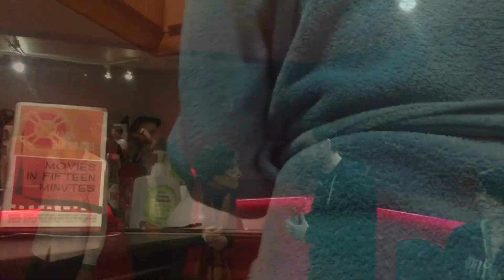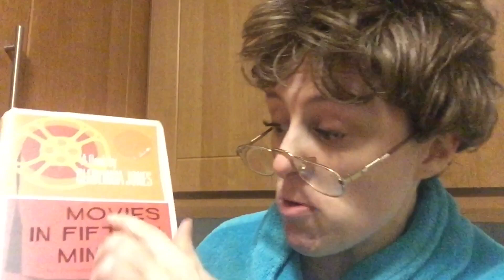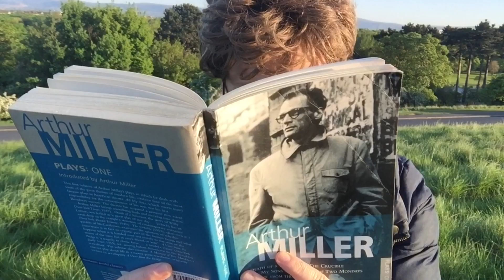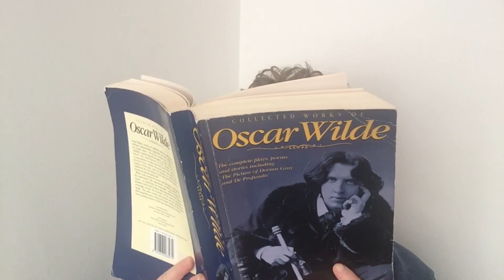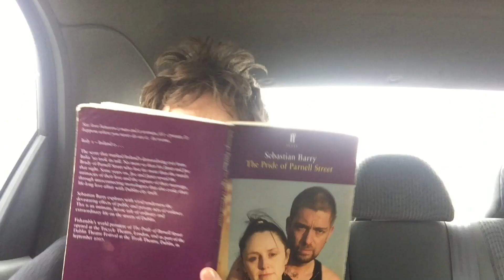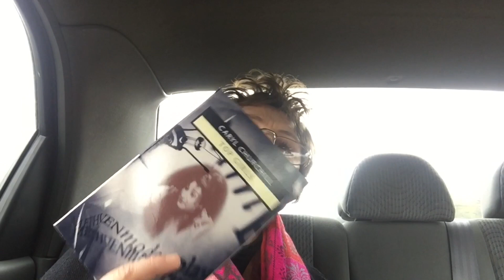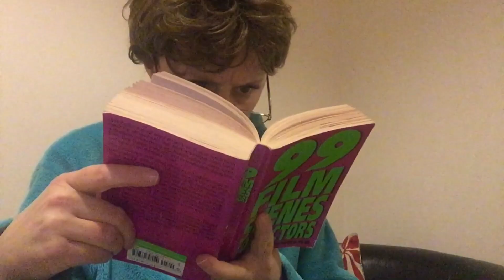Mrs Gibney Documentary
Mrs Gibney, a salt of the earth grandmother from Dublin wants to be an actress on Fair City, Ireland's longest running national soap opera. She believes she's got what it takes, but she soon discovers that there's a lot more to the profession than meets the eye.